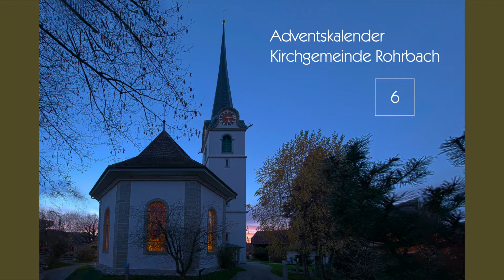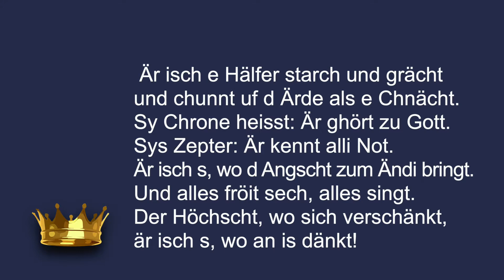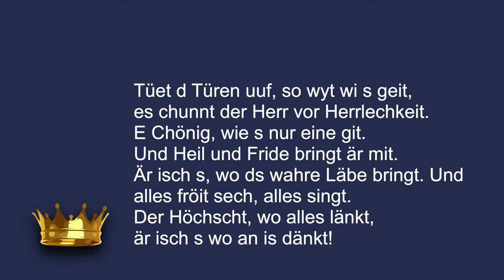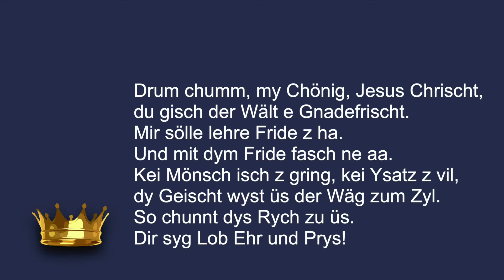Vo Chönige und Chrone - Ein adventlicher Familien-Gottesdienst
Ein Advents-Gottesdienst, mitgestaltet von einer Kindergruppe aus der Kirchgemeinde Rohrbach.